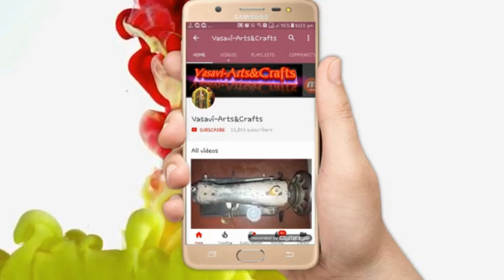Summer special model blouse cutting and stitching in Telugu